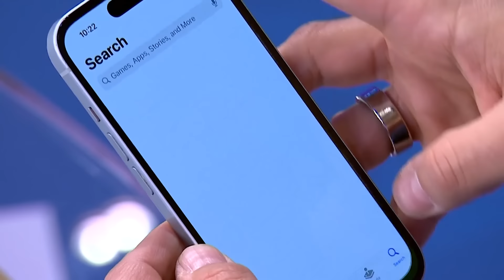Trump's donors are 'billionaires, scammers, extremists, and racists,' says Biden '24 comms director